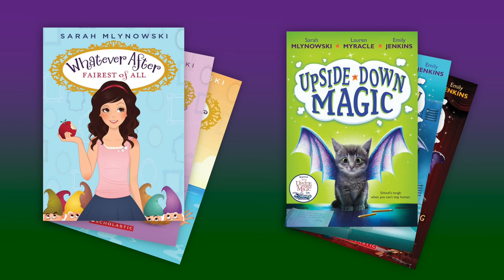Best Wishes by Sarah Mlynowski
Created by Sarah Mlynowski, the bestselling author behind Whatever After and Upside-Down Magic, this magical new series is Sisterhood of the Traveling Pants for a new generation of young readers!